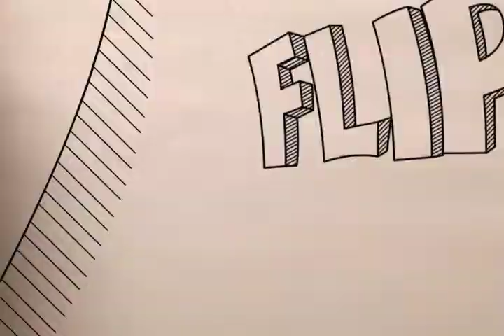Flips Art - Flips Misión Imposible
Vanessa Devoe se imaginó: "¡Flips Misión Imposible! Flips guindado por una cuerda desde el techo muy cerca del piso"

Jueves 22/11/11
Flips Art, ilustramos tu imaginación.